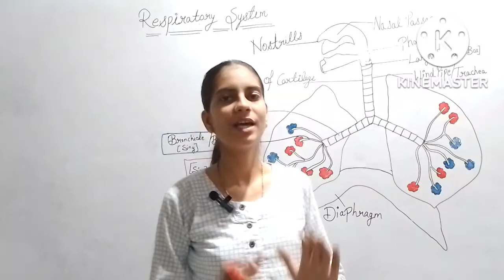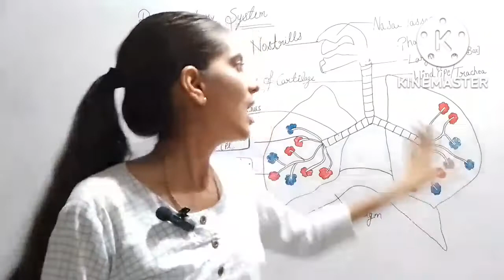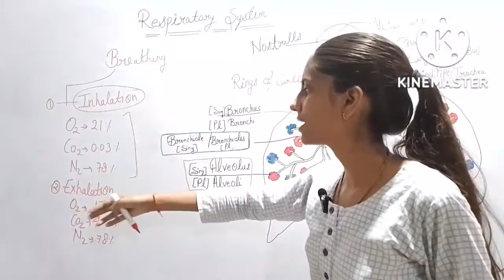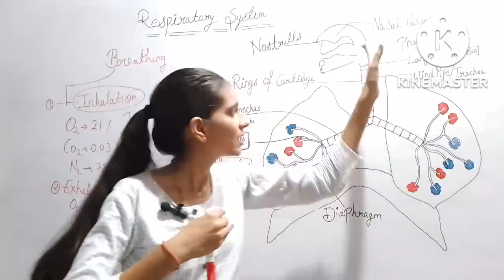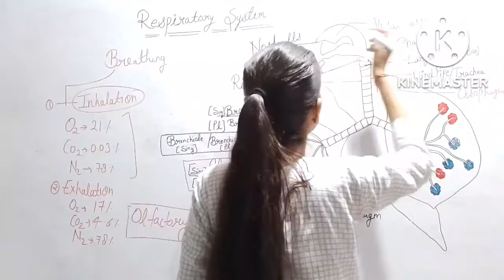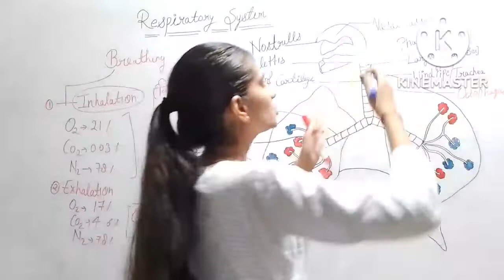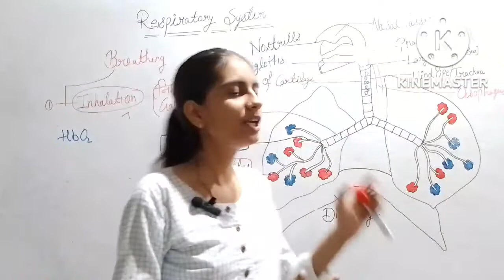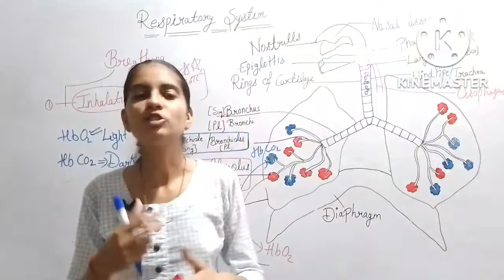Biology-Respriratory System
Hello my dear friends this video is helpful of all competitive exams like ssc, railways, bank and other state level exams.